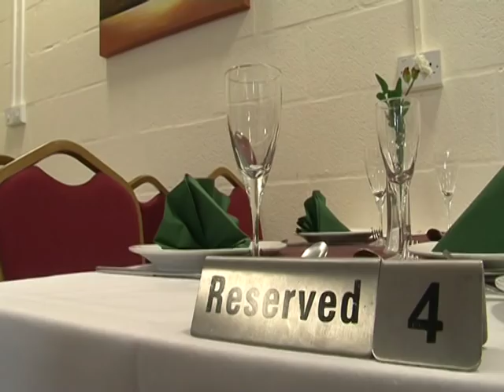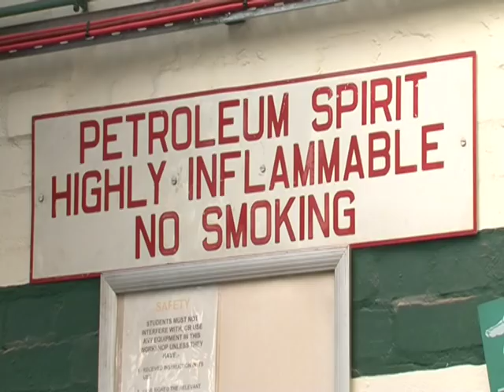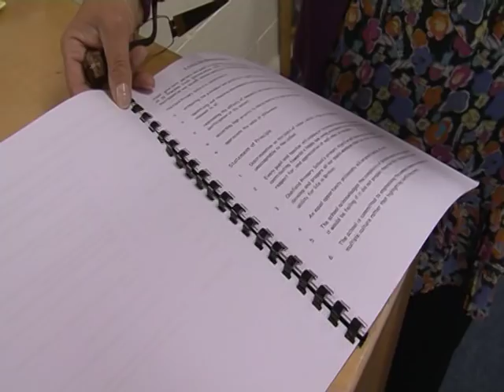Coleg Glan Hafren's employer links - short edit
A short film on how Coleg Glan Hafren engages with employers to give students real work experience and provide qualified people for the workplace.